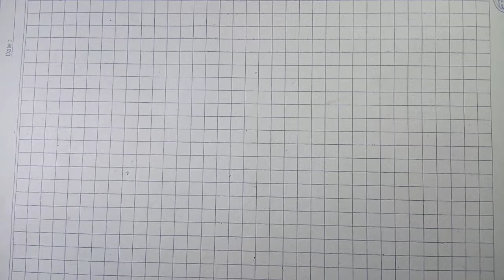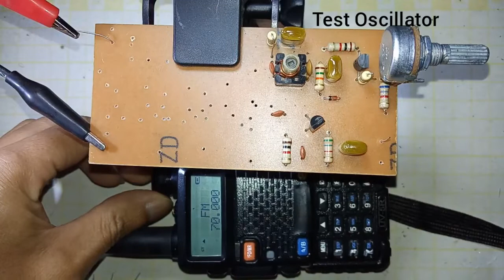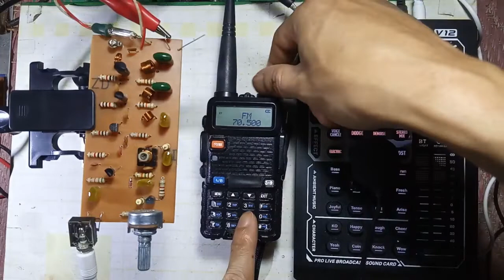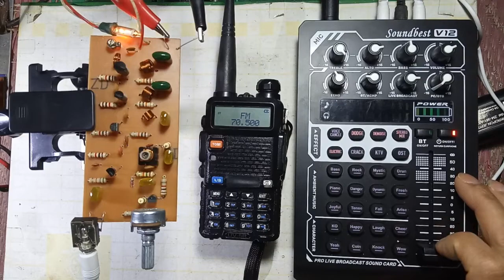Cara Membuat Pemancar FM C2060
Hello sobat pecinta elektronik
Jumpa lagi, kali ini saya akan berbagi tutorial Cara Membuat Pemancar FM C2060.
Caranya cukup sederhana dan hanya mengunakan beberapa komponen saja.

Selamat menonton dan ikuti tutorialnya
Jangan lupa untuk terus dukung channel ini biar semakin berkembang.

Salam Satu Hobby Bersama Kami